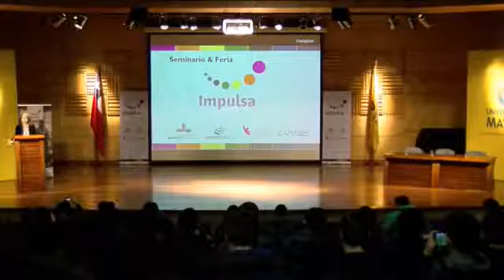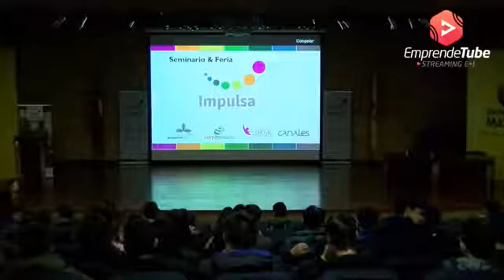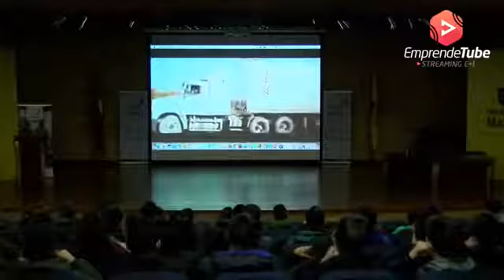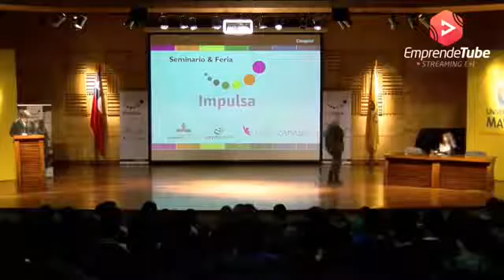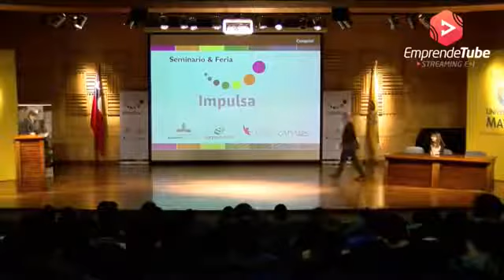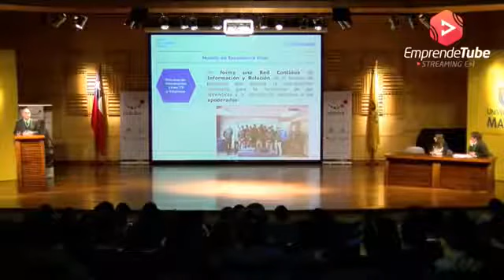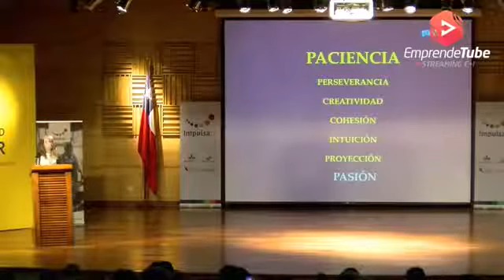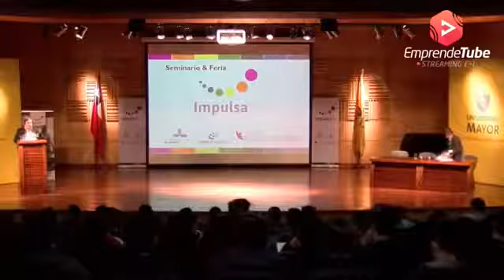Feria Impulsa TP Universidad Mayor Emprendimiento e Innovación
Te dejamos el registro del evento de emprendimiento e innovación Impulta TP de la Universidad Mayor, potenciando el emprendimiento y la innovación desde la enseñanza media en colegios técnico-profesionales.